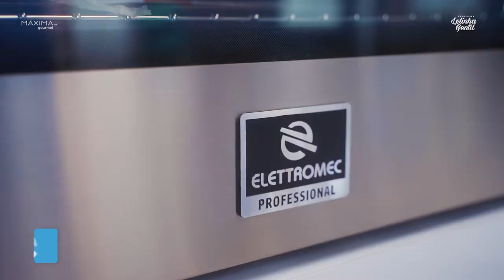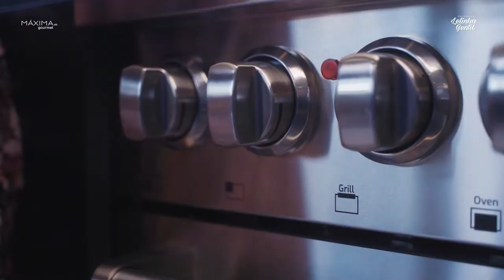CONFIRA OS FOGÕES PROFISSIONAIS DA ELETTROMEC!! 😍 | Lelinha Gentil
No decore de hoje, confira todos os detalhes do fogão profissional da elettromec, que possui um design incrível para tornar a sua cozinha bem equipada e moderna! Este modelo está disponível na Máxima Gourmet, a maior revenda do interior paulista. 😍

🎥 Programa Lelinha Gentil do dia26/03/2022